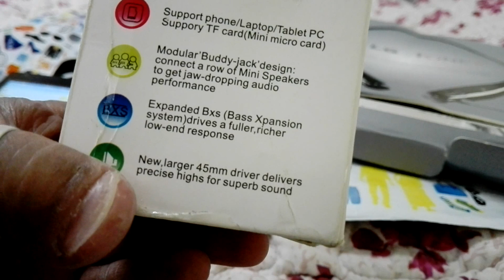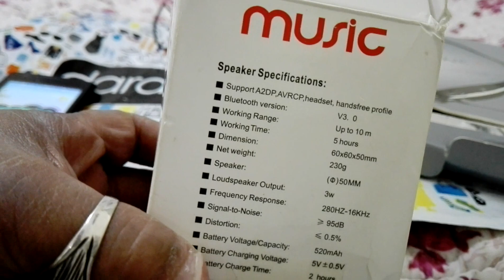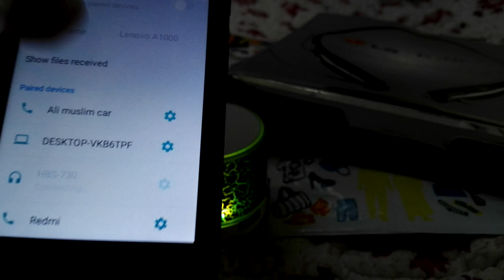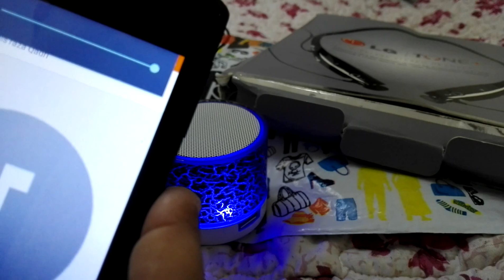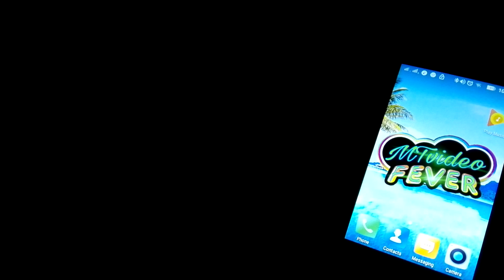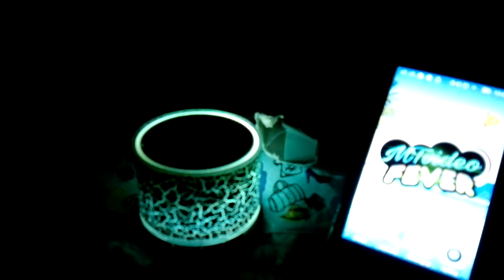Wireless Bluetooth mini Speaker Unboxing! ◇ Blazing! Sound ◇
in this Video we have Unbox a Wireless Bluetooth mini Speaker & Check it's Sound Quality! (EveryOne can Check in Video)